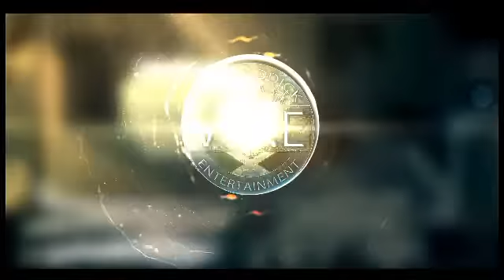Busy Signal - EveryWhere [Feel Good Riddim] • November 2016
Busy Signal - EveryWhere Produced by Down Sound Records ©

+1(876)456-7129